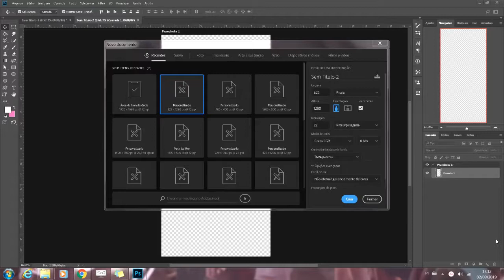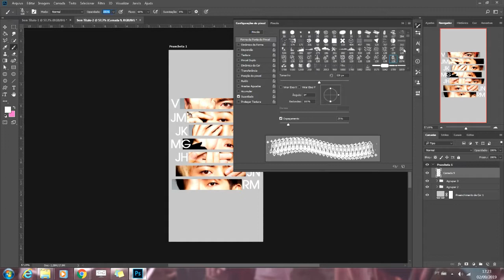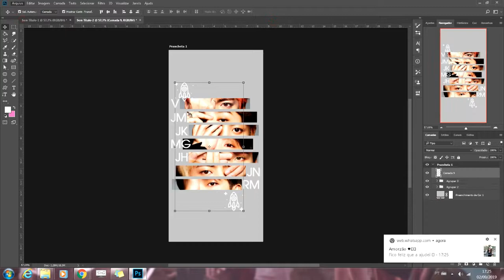Tutorial Locrscreen Edit Ot7 Bts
Ola dengos mas um vídeo no canal espero que gostem, caso se inspirem deem os créditos e nos sigam no Tiwitter @EpiphanyLocks e @DreamGlowEdits